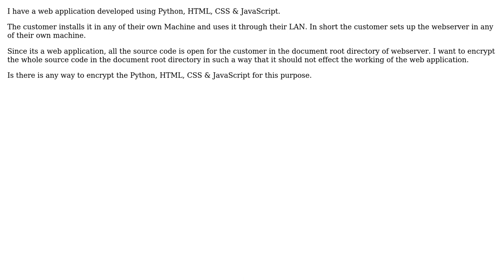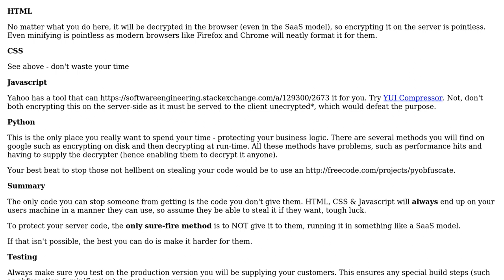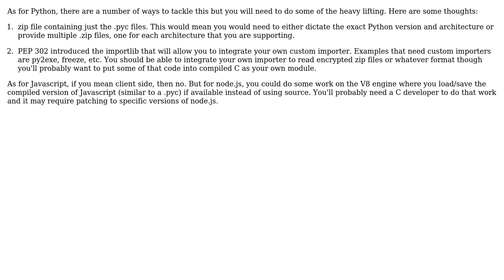Software Engineering: How do I encrypt the source code on the webserver? (3 Solutions!!)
Software Engineering: How do I encrypt the source code on the webserver?

With thanks & praise to God, and with thanks to the many people who have made this project possible! | Content (except music & images) licensed under CC BY-SA | Music | Images & others | With thanks to user user106111 user Morons user Dan McGrath user ASKN and the Stack Exchange Network Trademarks are property of their respective owners. You are responsible for your own actions.